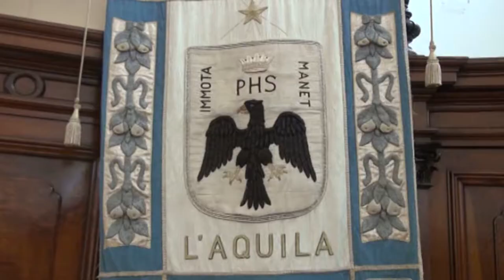Comune, Di Cosimo scaricata dal suo gruppo